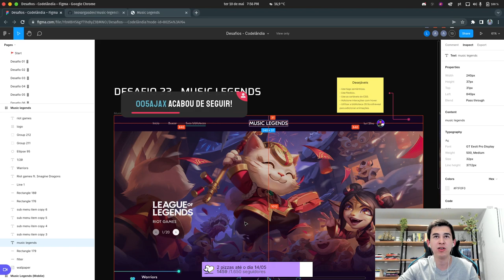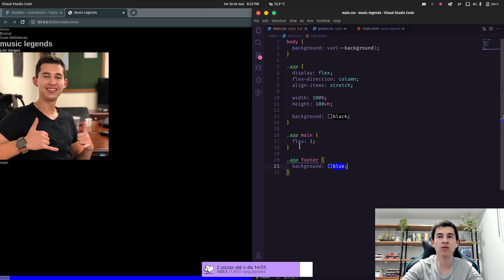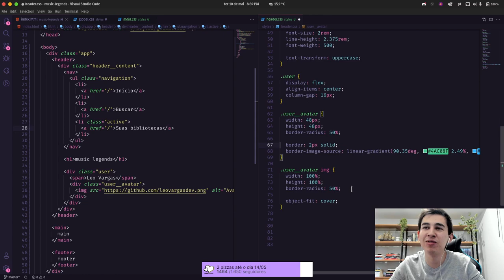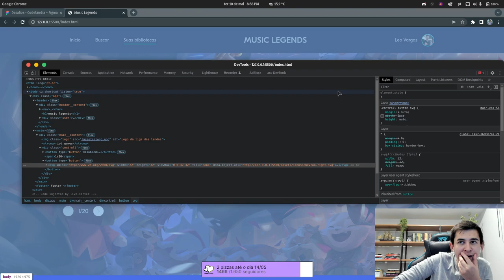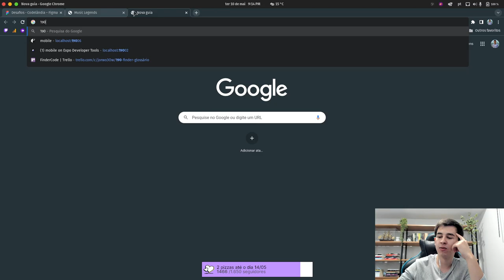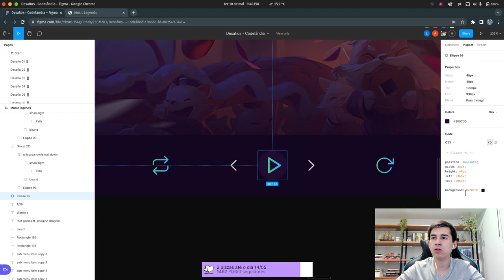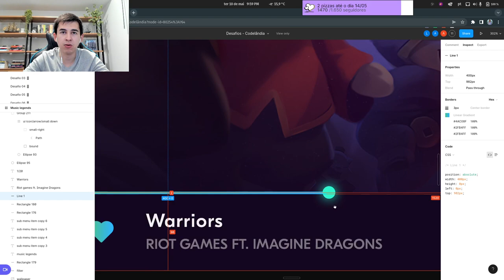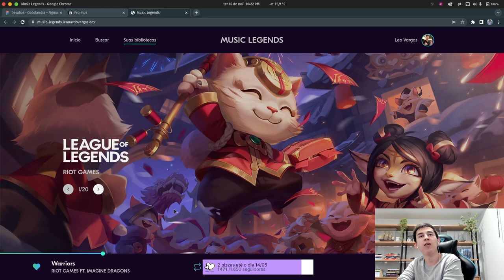#1 MUSIC LEGENDS - CRIANDO A ESTRUTURA INICIAL DA PÁGINA | HTML CSS JAVASCRIPT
Para o desenvolvimento do projeto Music Legends será utilizado apenas HTML e CSS, além disso será feito o deploy no Netlify e o controle de versão será feito com o uso do Github. Esse projeto foi feito em livecoding na twitch.tv

O layout dessa aplicação foi desenvolvido pelo Iuri Silva esse projeto é um desafio frontend do servidor Codelândia(link do discord

💻 𝗦𝗘𝗧𝗨𝗣

OS: Pop OS 20.04

Notebook Dell

Tela 1: Monitor AOC

Tela 2: Monitor MTEK

Suporte Ergonômico ELG

Hub USB C p/ usar na 2ª tela

Webcam Logitech BRIO

Microfone Blue Yeticaster

Teclado Redragon Varuna

Mouse Logitech G300s

Mouse Pad

ÍNDICES DO VÍDEO:
00:00 - Introdução e apresentando projeto
01:45 - Extraindo cores do figma
06:35 - Criando a seção Header
08:30 - Adicionando estrutura das seções
11:00 - Removendo o Sass e adicionando o CSS
13:10 - Continuando a estrutura das seções
14:25 - Estilizando a seção Header
28:45 - Adicionando bordar linear-gradient
32:00 - Criando a seção Main
47:55 - Explicando a propriedade object-fit
52:00 - Ajustes na seção Main
53:30 - Criando a seção Footer
1:27:45 - Criando o componente Timeline
1:42:50 - Encerrando vídeo